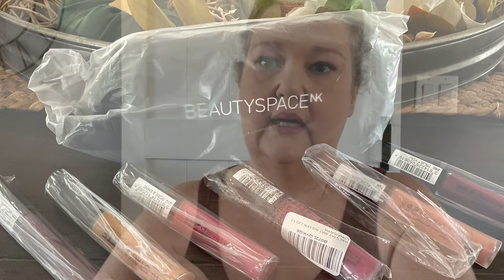October 2022 Giveaway 💄👄💄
And
Announcement of October 2022

Contest ends 10/31/2022